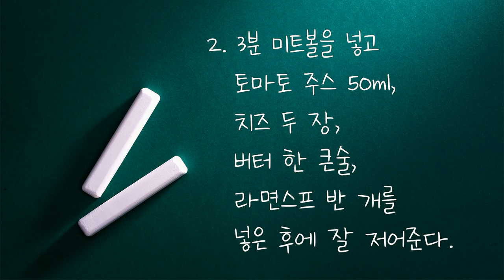#4. 쉽게 쉽게, 전자렌지로 만드는 3분 미트볼 칠리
쉽게 쉽게, 3분 미트볼 칠리

재료

3분 미트볼 한 봉지
피망 반 개
양파 반 개
마늘 두 알
치즈 두 장
버터 한 큰술
라면스프 반 개

1. 피망, 양파, 마늘을 먹기 좋게 썰어 전자레인지 용기에 담는다.

2. 같은 용기에  3분 미트볼을 넣고,
토마토 주스 50ml, 치즈 두 장, 버터 한 큰술, 라면스프 반개를 넣은 후에 잘 저어준다.

3. 전자레인지에 5분 돌려주면 완성.

간단하게 먹는 것으로야
오뚜기 3분 미트볼 자체로도 나쁘지 않지만
집에 있는 식재료들로 조금만 더 가미하면
인스턴트스러운 느낌이 훨씬 줄어들고,
개운하고 시원한 맛이 나요.

생긴 건 양식인데 왠지 한식스러운 맛도 나고요!
ㅎㅎ

(해장에도 좋아요! 소근소근😆)